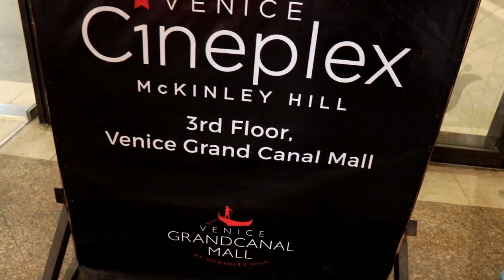Venice Grand Canal Mall + Okada Dancing Fountain